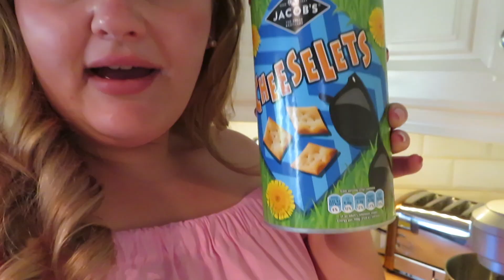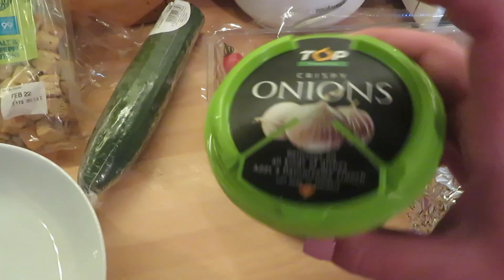WHAT I EAT IN A DAY - WITHIN A CALORIE DEFICIT OF 1,500kcal (KINDA) 😜